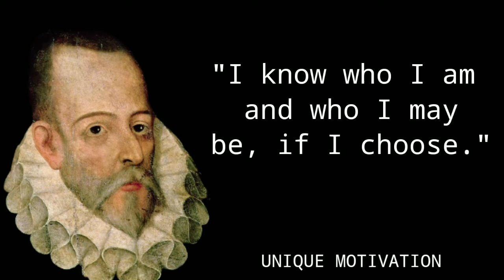Miguel Cervantes Quotes/